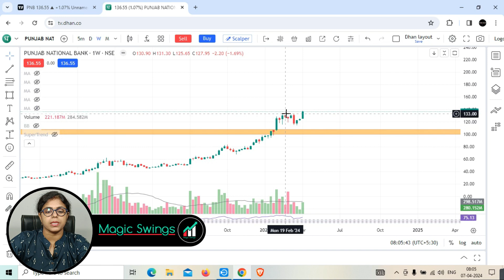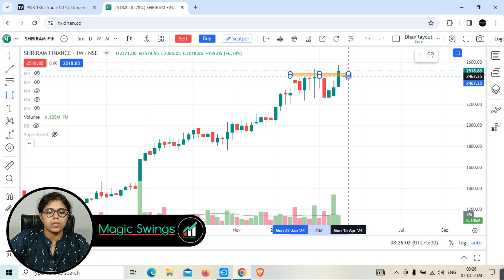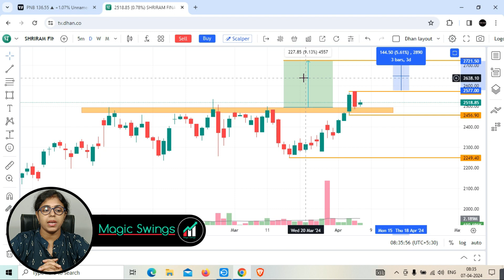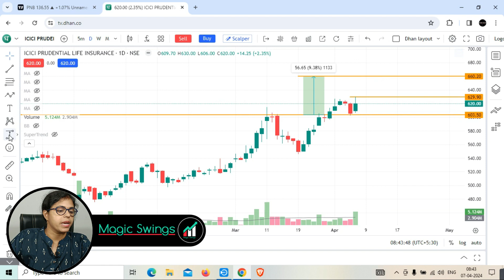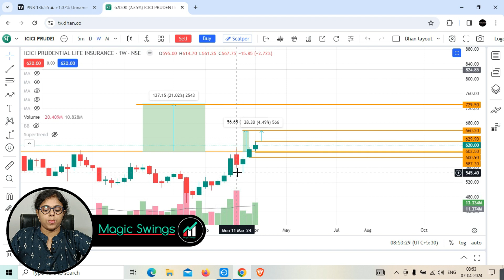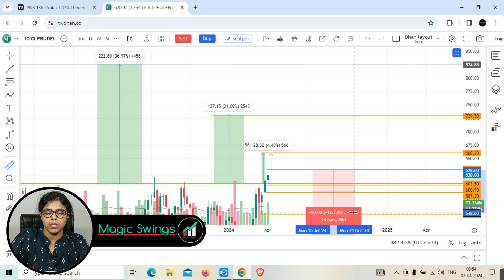Breakout Stocks For Next Week I Swing Trading Stock I Stock For Swing Trading I Breakout Stocks I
Welcome to Magic Swings, where we dive deep into the exciting world of Swing trading! In this video, we will  discuss Stocks  which is now trading at at Strong Support levels and having great trading Opportunity. We will analyze the stocks with the help of technical chart and try to find out the Stop loss and Targets. Whether you are a novice trader or an experienced investor looking to fine-tune your skills, this video is a must-watch!

Join our vibrant community of traders and embark on a journey to financial freedom!